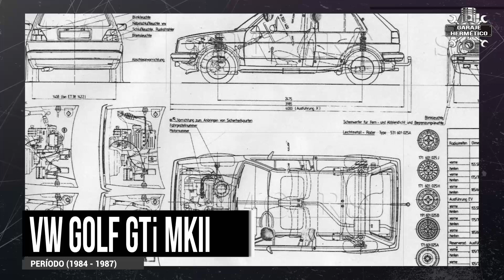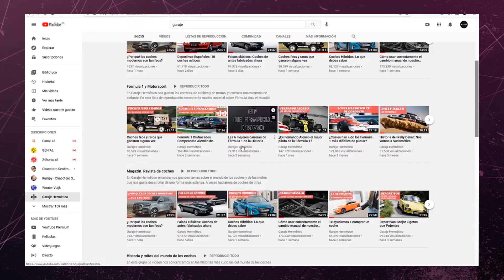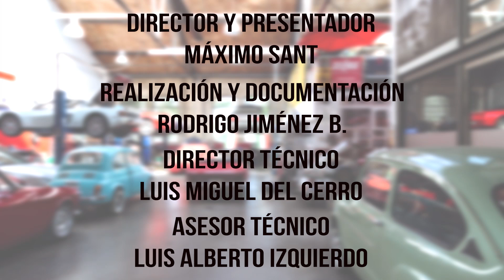Volkswagen Golf. ¿De verdad es tan bueno?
El Volkswagen Golf es un mito. Para muchos un referente en su categoría. Para otros, sencillamente, el mejor. Pero ¿de verdad es tan bueno el VW-Golf? Vamos a ver como comenzó esta historia y, sobre todo, como están las cosas en la actualidad

El Golf nace en 1974 y salva a la marca del desastre… ya lo contamos en el vídeo de “Cuando Volkswagen casi se arruina” y es que VW no encontraba un relevo al Beetle. Así que casi por casualidad nace el Golf I, con carrocería diseñada por Giorgetto Giugaro y para mí, el más bonito de todos. La versión base contaba con un motor de 1.1 litros y 50 CV.  Solo un años después ofrece una versión Diésel de 1,5 litros y 50 CV y en 1976 nace “EL MITO” con mayúsculas, el Golf GTi con motor 1.6 de 110 CV para un peso de apenas 800 kg… más tarde llegaría incluso un Cabriolet.

Nacen los compactos
Muchos atribuyen al Golf la creación de la categoría de los llamados compactos, coches que nacieron con un tamaño cercano a los 4 metros, pero generalmente por debajo de esa cota, con buenas cualidades dinámicas y muy buen aprovechamiento del espacio, gracias a su tracción delantera con mecánica transversal. Y el primer coche así no fue el VW Golf, sino el Alfa Romeo Alfasud, que se presentó dos años antes.

Llega el Golf II
La memoria es frágil. Porque se nos olvida que el primer Golf era fantástico, pero que la competencia, el Ford Escort, el Peugeot 309 y el Opel Kadett entre otros, venían pisando fuerte y ofrecían coches más grandes, potentes y equipados que el Golf.

El Golf de la segunda generación se presenta en el Salón de Frankfurt de 1983 y no era una evolución del Golf I, sino que era un coche diseñado desde cero por VW, más ancho, más alto y sobre todo más largo… y mucho más habitable.

Los rivales del Golf II
Para descubrir si el Golf es tan bueno me voy a centrar en las versiones GTi y en las versiones equivalentes de sus rivales ¿Por qué? Primero, por centrar el tiro, hay muchas versiones muy diferentes. Segundo, porque se supone que ofrecen lo mejor de lo mejor. Y tercero, porque las conozco muy bien.

Vamos por orden alfabético. Alfa Romeo ofrecía el 33 Quadrifoglio. Un coche bonito y con encanto pero que ni por prestaciones ni por comportamiento ni, sobre todo, por calidad, podían competir con el Golf. El Ford Escort XR3 era un coche muy bonito, sin duda más llamativo que el Golf y razonablemente bien acabado… pero su comportamiento rutero, aunque hubo un garajista que se enfado cuando lo dije, estaba muy, pero que muy lejos del Golf.

Para mí el Opel Kadett GSi era el que más se acercaba al Golf por calidad y prestaciones. Bueno, por prestaciones incluso le superaba. Pero era un coche mucho más delicado de conducir que el Golf. Justo al contrario que el Peugeot 309 GTi, que sí estaba más o menos al nivel del Golf en cuanto a estabilidad, para mi algo peor por delicado, pero muy lejos en cuanto a calidad. Y estaba el Renault 11 Turbo, un coche que revindico siempre… pero conceptualmente lejos del Golf.

Golf VIII: 37 años después.
El Golf va por su octava generación. Uno de los reproches que le hago al VW Golf puede que sea una de sus mayores virtudes: Cada generación, frente a la anterior, siempre es más de lo mismo. Más Golf, inequívocamente Golf. Cuando tienes un mito, te aferras a él… ya le paso eso a Volkswagen con el Beetle.

Todo ha cambiado.
Han pasado muchas cosas. Sus rivales han cambiado, han afilado sus armas y han mejorado exponencialmente. Ahora compiten con el Golf sus hermanos el Audi A3 y el Seat León, pero también los BMW Serie I, el refinado Mazda 3, el Mercedes Clase A, el híbrido Toyota Corolla y por supuesto sus rivales de “antes” entre comillas, como Ford con su Focus, sucesor del Escort, como el Opel Astra sucesor del Kadett y el Renault Megane, sucesor del R11. Y sin olvidarnos de los coreanos, que han mejorado muchísimo en los últimos años.

Conclusión: ¿Es mejor el Golf que sus rivales?
No, el Golf no está por encima de todos sus rivales… como si lo estuvo al principio. Sin duda los rivales han apretado, la competencia es más dura que nunca y el horizonte eléctrico obliga a las marcas a cuestionarse donde y en que tecnologías deben invertir… posiblemente sea mas interesante invertir en electrificar su gama que en mejorar los modelos actuales… O quizás VW necesite la valentía para crear un sucesor a un Golf… que no sea un Golf…

Hemos buscado algo diferente…  por ejemplo, un Hyundai. Aunque últimamente estoy alejado de la marca, justo es reconocer el buen trabajo que están haciendo, en especial con su familia N.

El i30 N (2021) es un duro rival al Golf tanto en su versión básica, con un motor 2.0 turbo de 250 CV como sobre todo en el Performance Pack llega hasta los 280 CV y acelera de 0 a 100 km/h en 5,9 segundos. Un verdadero aparatazo.